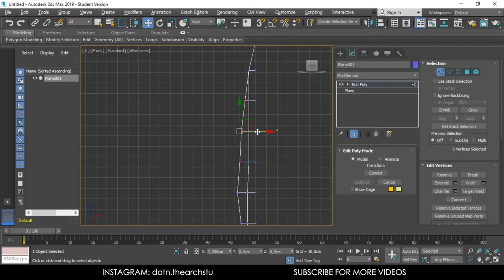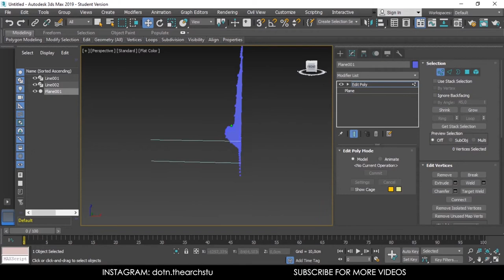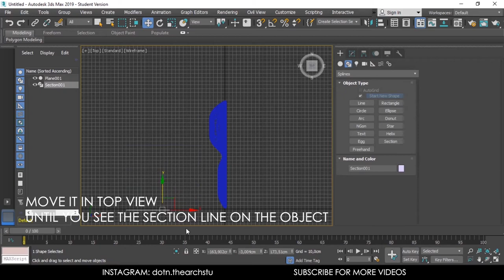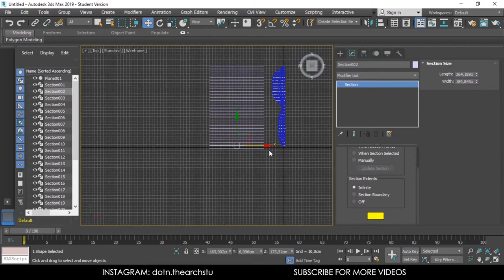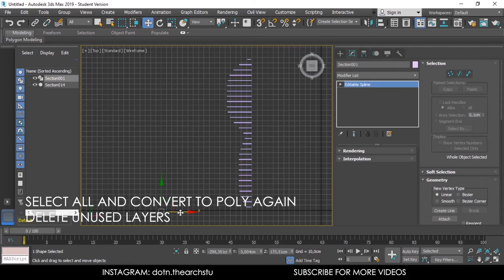SLICED OBJECT IN 3DSMAX - WITH SECTION TOOL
In this video, I designed a parametric object with 3dsMax. This method is different from the SnapShots method, I will film another video using that too.
In this version, you create the form as a solid model at first, turbosmooth it, then slice it with section planes. After that you convert the section planes into spline, attach and weld them together. Then select all, convert them to poly. This way you will get planes. You can apply shell modifier to give them a thickness.
After you finish the model, you can save it as a GDL Object and import it to ArchiCAD then use it.

Also, I’m sharing my research and school projects on my blog and instagram!